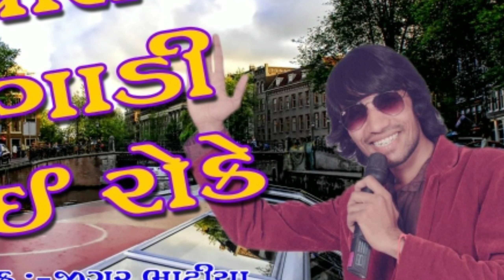Jigar bhatiya panchal ni gadi ne koi roke ene mari mata poche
Singar :  jigar bhatiya

 Organizer  what's  up musical
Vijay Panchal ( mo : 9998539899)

lok dayro.  Lagan geet.  Rass garba.  Live d j. Dance party. Birthday party.  Studio recording  program  mate contact  karo